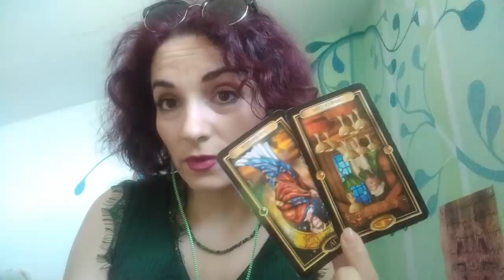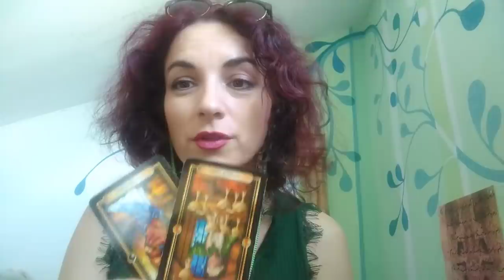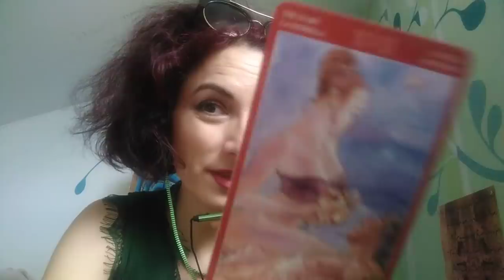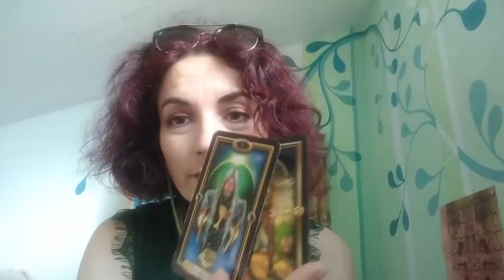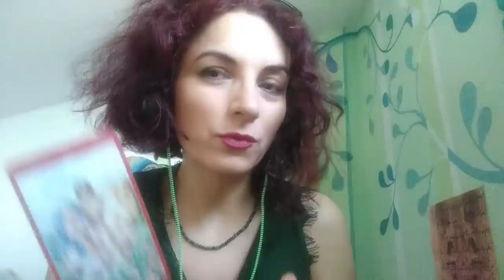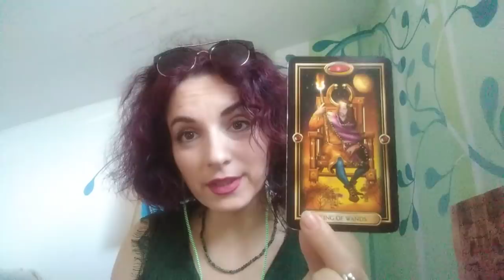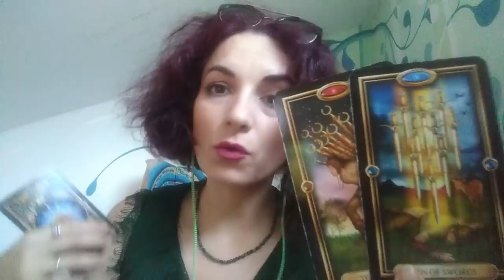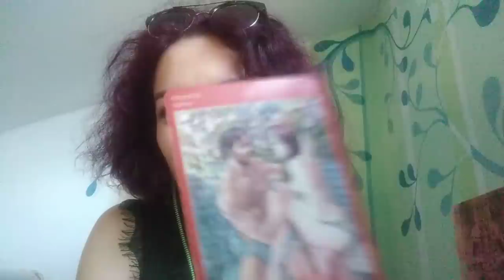CE SIMTE PENTRU VOI ACUM - LA ALEGERE - atemporal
INTRO + ALegerile - 00.00
NR 1 - MEDALIONUL - 02,04
NR 2 - CLOPOTELUL - 21,33
NR 3 - CRISTALUL - 42,16